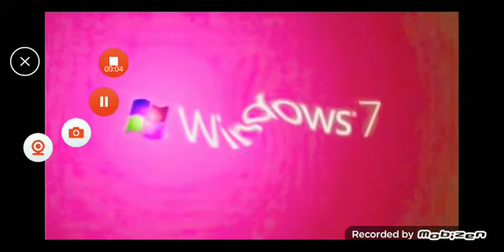Windows 7 Animation in Swigly